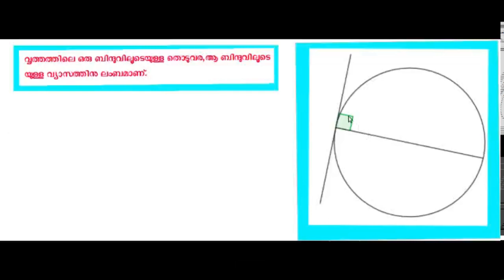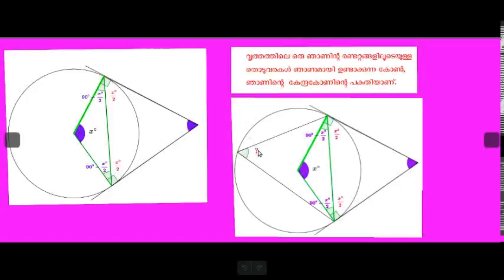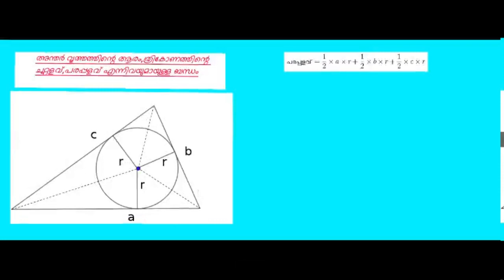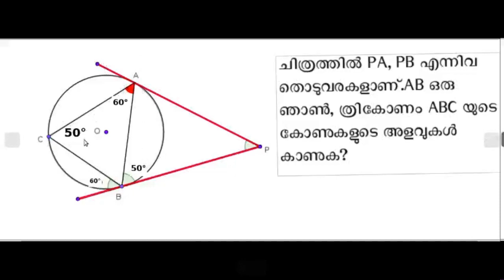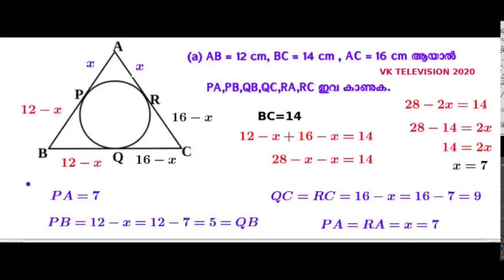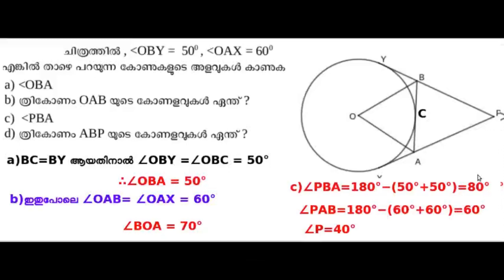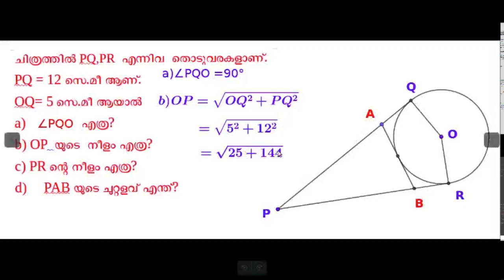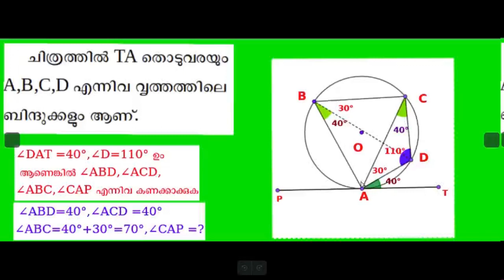SSLC MATHS REVISION CLASSES tangenrs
SSLC MATHS REVISION CLASS 2020 TANGENTS
തൊട‍ുവരകൾ എന്ന പാ‍‍ഠഭാഗത്തെ അടിസ്ഥാനമാക്കിയ‍ുള്ള തിയറി,
 ചോദ്യങ്ങൾ, അവയ‍ു‍‍ടെ ഉത്തരങ്ങളുമാണ്  ഈ വീഡിയോയിൽ

ഉൾപ്പെട‍ുത്തിയിരിക്കുന്നത്VK TELEVISION 2020 -VIDEO CLASS OF QUESTION